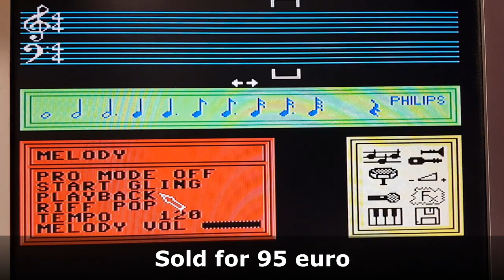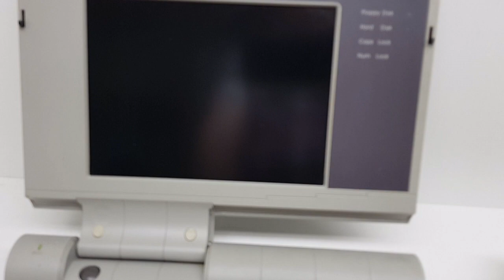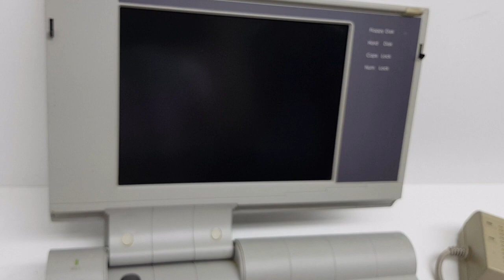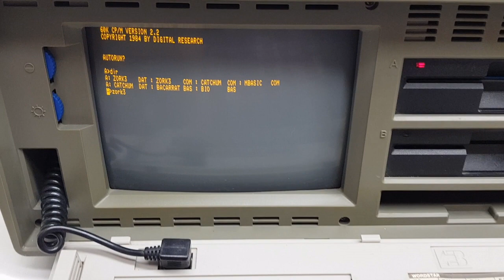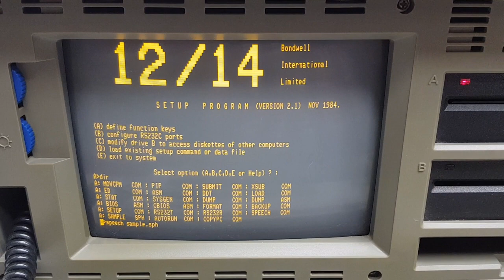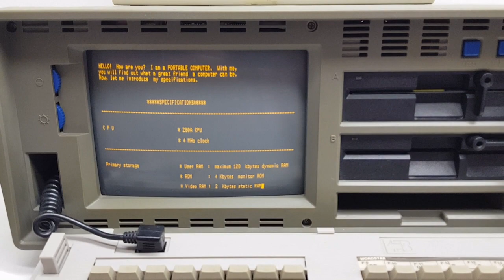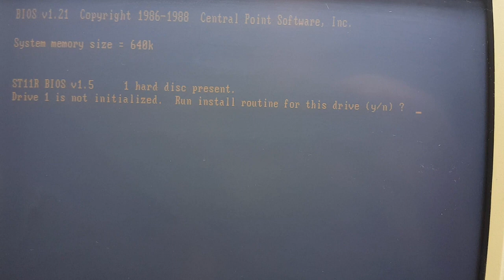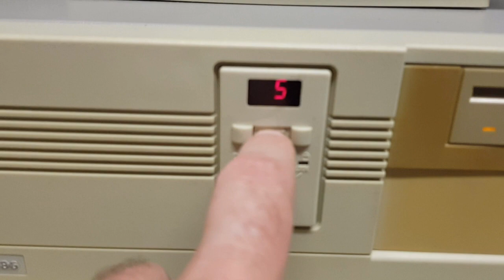All's well that Bondswell - Unboxing of Vintage Computers -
Recompute33 (Gerben) is going to unbox more vintage computers (consoles)
Today we have a real Bondwell, and many more, also some MSX

My ebay items for sale: